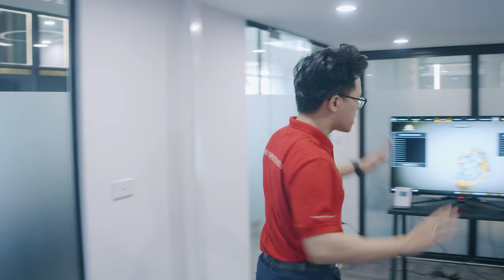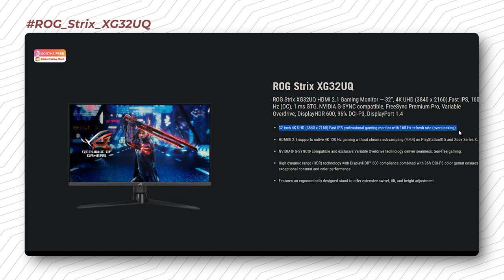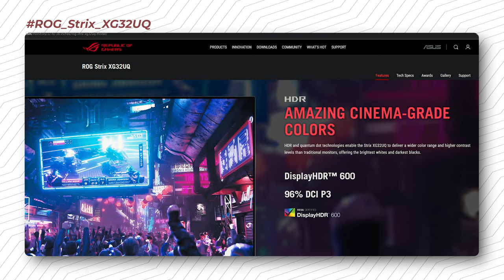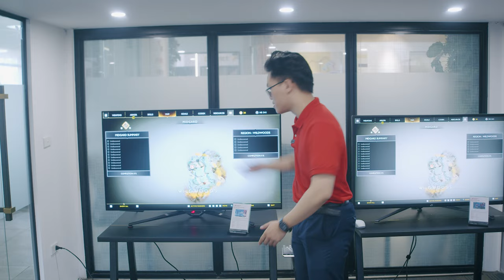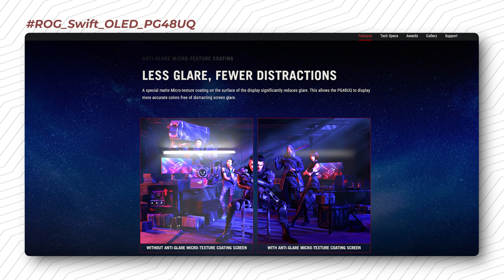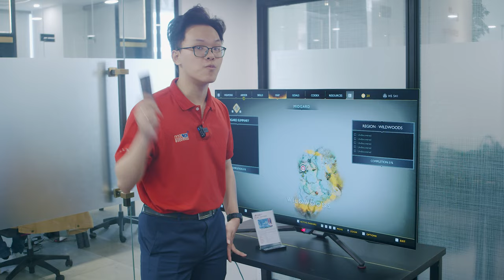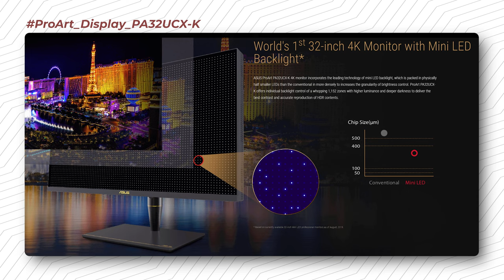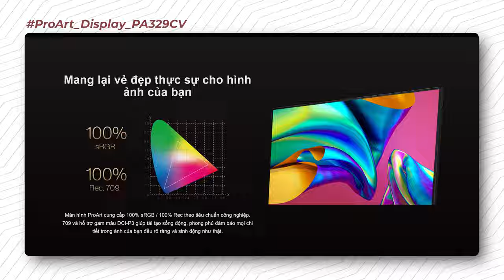Ở Đây Có Rất Nhiều Màn Hình XỊN! - Đi Thăm ASUS Monitor Workshop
Một buổi workshop vô cùng thú vị khi Asus đã mời chúng mình qua tham quan và trải nghiệm những sản phẩm màn hình mới của hãng, hãy xem cùng chúng mình khám phá nhé!

List màn hình:
ROG SWIFT PG32UQX 0:28
ROG STRIX XG32UQ 3:05
ROG STRIX XG438Q 4:38
ROG SWIFT OLED PG48UQ 5:09
PROART PA32DC 10:00
PROART PA32UCX-K 11:57
PROART PA329CV 13:12
PROART PA348CGV 13:51
TUF VG30VQL1A 15:35
ROG STRIX XG39 15:35